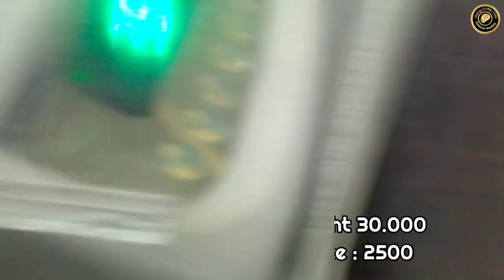Thali chain With Price | Silver Thali Chain | Murukku Thali Chain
வெள்ளி தாலி செயின்
Traditional Thalichain in silver with price detail

i am a traditional handmade jewellery maker
i post jewellery designs in this channel regularly just watch and enjoyed jewellery designs